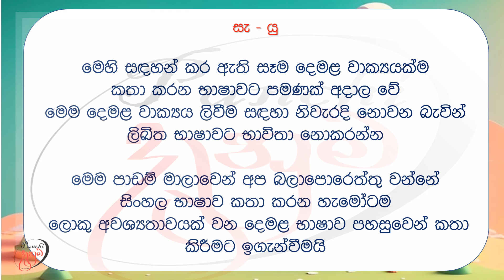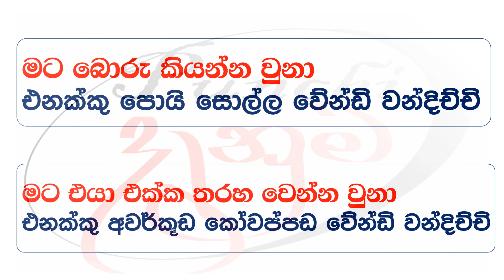Learn Tamil | Punchi Danuma